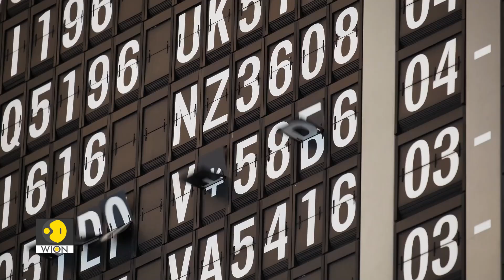Tale of Two Cities: Mexico City and Mumbai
What do two megacities - Mexico City and Mumbai have in common? Find out what Master Architect Dikshu Kukreja and Claudia Sheinbaum Pardo, Head of Government, Mexico City have to say. Watch TaleofTwoCities in collaboration with @CPKukrejaArchitects

Saturday: 7:30 pm IST

Sunday: 3:30 pm IST

Title headline for You